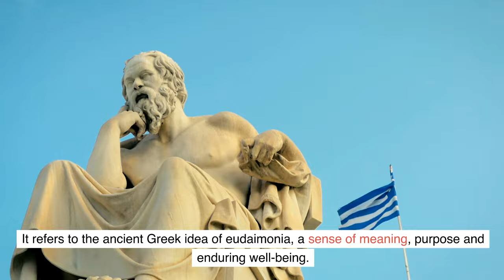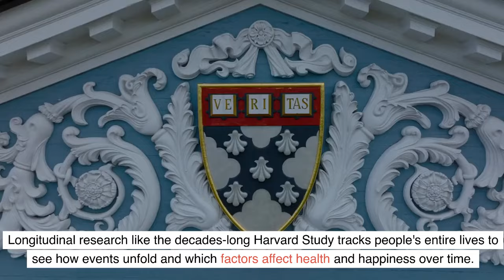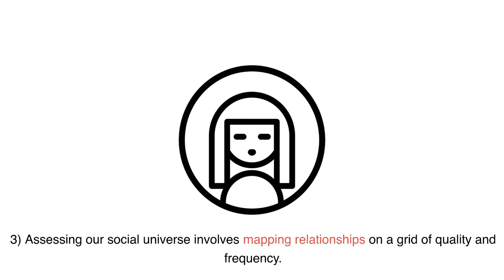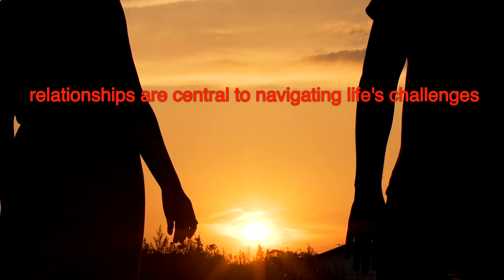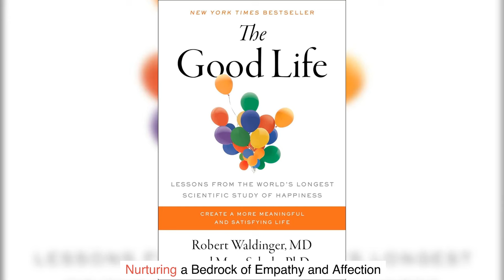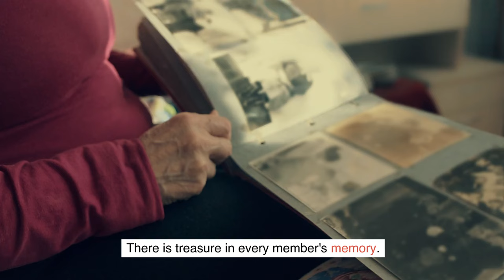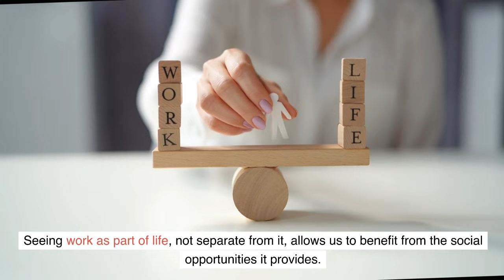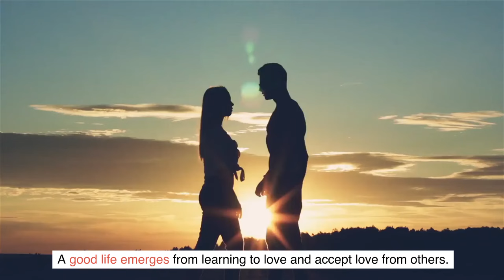THE GOOD LIFE (2023) Book Summary (HARVARD Study) | Dr. Robert Waldinger MD & Marc Schulz PhD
So much to read, so little time? This detailed summary of “The Good Life: Lessons from the World's Longest Scientific Study of Happiness” tells you what you need to know—before or after you read Dr. Robert Waldinger MD and Marc Schulz, PhD 2023 book.

The Harvard Study of Adult Development has followed participants for over 84 years and found that good relationships are key to health and happiness across their lifespan.

The New York Times bestseller book shares SPECIFIC INSIGHTS that may be of HELP to you from the Harvard Study and other research about how to navigate all types of relationships for greater health and happiness.

TIMELINE:

00:33 - Chapter 1: What Makes a Good Life?

03:02 - Chpt 2: Why Relationships Matter

05:38 - Chpt 3: Relationships on the Winding Road of Life

07:35 - Chpt 4: Social Fitness: Keeping Your Relationships in Good Shape

10:48 - Chpt 5: Attention to Relationships: Your Best Investment

12:29 - Chpt 6: Facing the Music: Adapting to Challenges in Your Relationships

15:32 - Chpt 7: The Person Beside You: How Intimate Relationships Shape Our Lives

18:16 - Chpt 8: Family Matters

20:28 - Chpt 9: The Good Life at Work: Investing in Connections

23:22 - Chpt 10: All Friends Have Benefits

25:15 - Conclusion: It’s Never Too Late to Be Happy

REFERENCE:

The Good Life: Lessons from the World's Longest Scientific Study of Happiness by Dr. Robert Waldinger MD and Marc Schulz PhD.

Get the full version of this audio book here NOW at no charge (trial),

The Book Shares Specific INSIGHTS On:

Good bonds protect wellbeing; loneliness harms.

Childhoods shape but don't determine fate.

Mindful presence, empathy, facing problems openly, choosing partners thoughtfully, sustaining family ties, nurturing work connections, and maintaining friendships counter isolation.

Reflect on life's meaning.

Appreciate loved ones.

Focus on the journey, not just achievements.

It's never too late to nurture relationships and find fulfillment.

Choose partners wisely.

Nurture empathy, affection and understanding.

Maintain other interests so one person isn't overwhelmed.

Coworkers significantly impact happiness.

Look for meaningful connections and mentors.

Kindly give this video a thumbs up so that we can spread this information to others who share our same interests or situations.

Use the keywords "the good life book", "the good life book summary" and "culinary physics" in your comments to help others discover this video.

Follow CULINARY PHYSICS on X/Twitter, Instagram and Facebook

11 Tips to Live a Healthy Life: The Most Effective Ways to Live Longer,